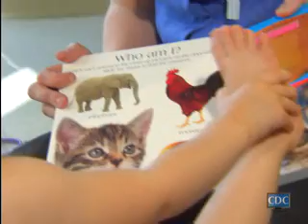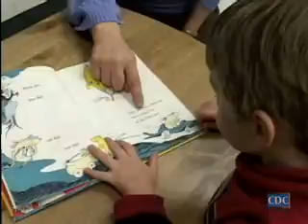Baby Steps: Learn the Signs. Act Early.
Running Time: (4:32)

Early recognition of developmental disabilities such as autism is key for parents and providers. CDC realized the impact on families and invested in a campaign to help parents measure their children's progress by monitoring how they play, learn, speak and act.